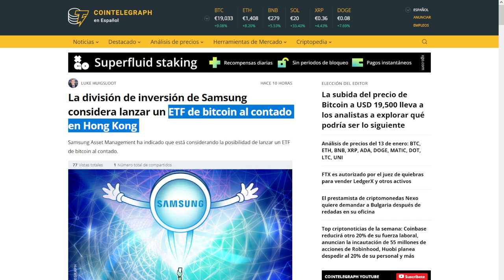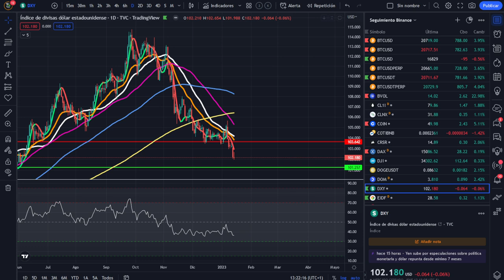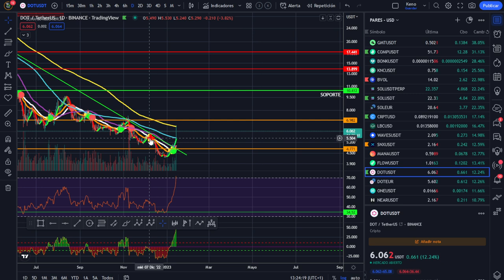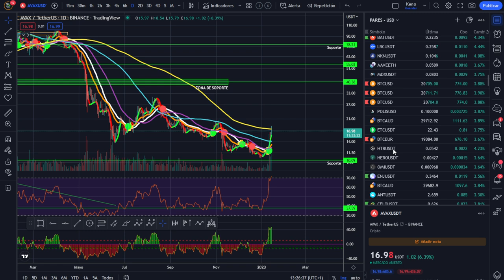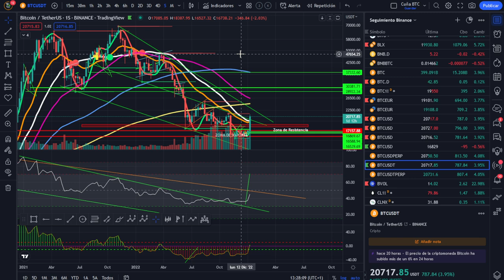¡Bitcoin BRUTAL! ¿Capturando el Billón? Ojo con esto, análisis mañanero